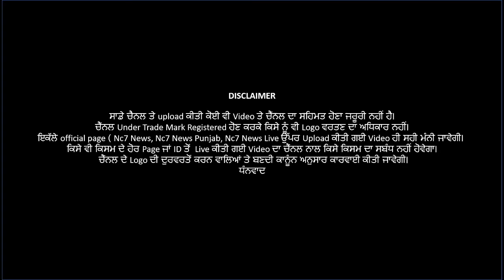ਭਗਵੰਤ ਮਾਨ ਨੇ ਕੈਪਟਨ ਸਰਕਾਰ ਦੀ ਲਗਾਈ ਕਲਾਸ, ਸੁਣਾਈਆਂ ਖਰੀਆਂ ਖਰੀਆਂ | News Bulletin || 3 July | Nc7 News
ਭਗਵੰਤ ਮਾਨ ਨੇ ਕੈਪਟਨ ਸਰਕਾਰ ਦੀ ਲਗਾਈ ਕਲਾਸ, ਸੁਣਾਈਆਂ ਖਰੀਆਂ ਖਰੀਆਂ | News Bulletin || 3 July  || latest Update || Nc7 News